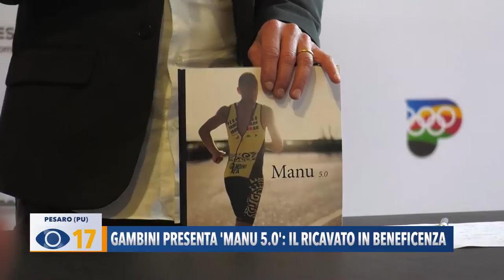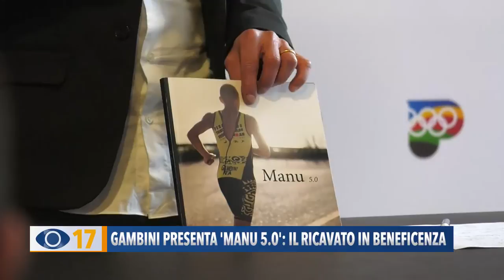Gambini presenta "Manu 5.0": il ricavato in beneficenza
Il consigliere comunale di Pesaro Emanuele Gambini, orafo di professione, ha presentato, sabato scorso, nel palazzo comunale, il suo nuovo libro fotografico dal titolo 'Manu 5.0', che racconta, attraverso le immagini, la sua storia di atleta, ma anche di uomo rinato dopo un incidente che lo aveva colpito nel 2013. Il ricavato andrà devoluto alla Fondazione Noi Domani, realtà pesarese che si occupa di persone con disabilità.